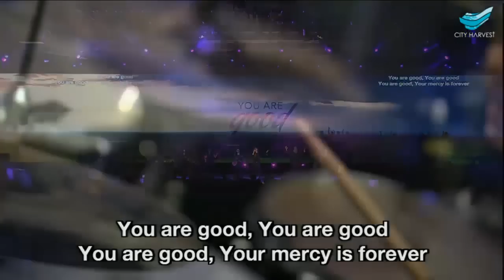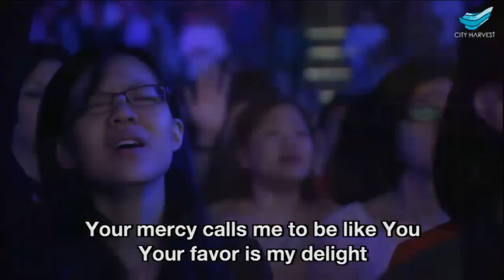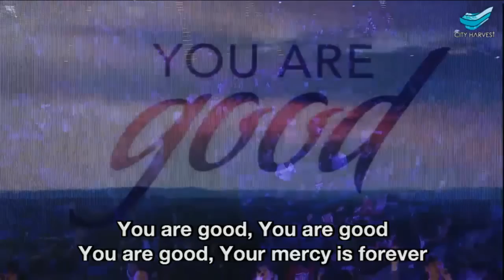You Are Good - Sun Ho @ City Harvest Church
Song sang during service at City Harvest Church